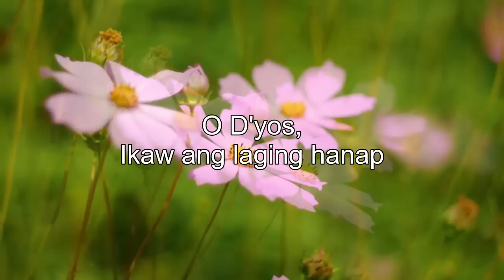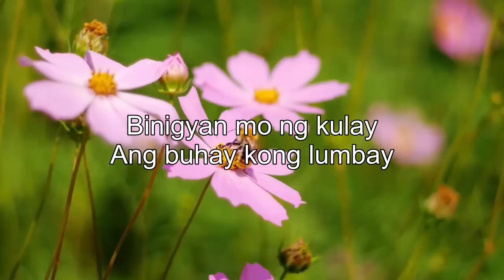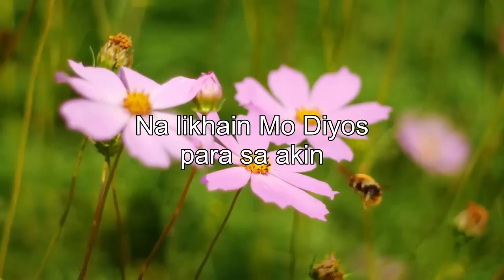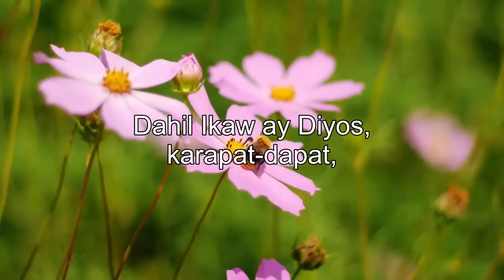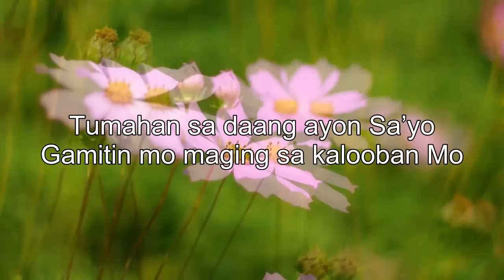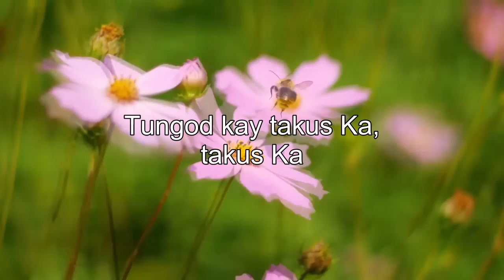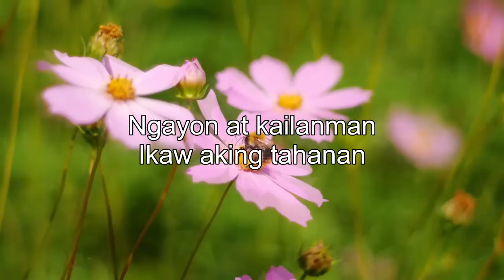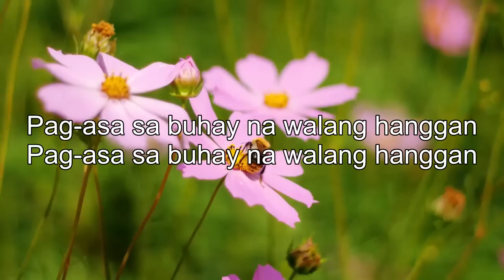ANOINTED SUNDAY TAGALOG CHRISTIAN WORSHIP SONGS LYRICS🙏UPLIFTING TAGALOG JESUS SONGS 2022 PLAYLIST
"But let all who take refuge in you rejoice; let them ever sing for joy, and spread your protection over them, that those who love your name may exult in you."
Psalm 5:11